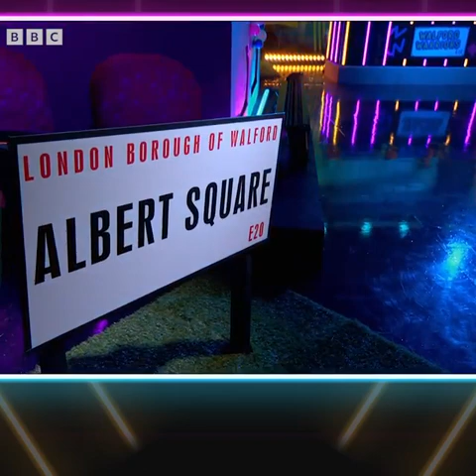Albert Squared Series 2 Episode 2 - Boys vs Girls!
Max, Roger and Bobby versus Zaraah, Danielle and Clair!